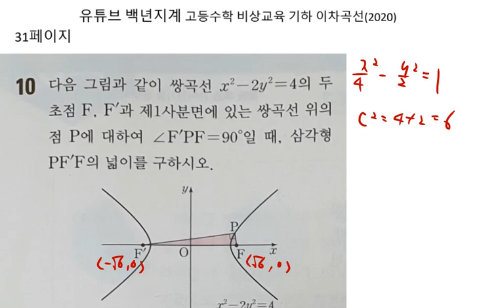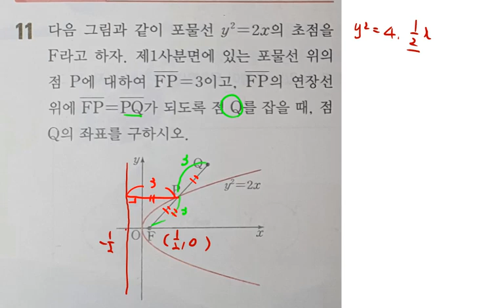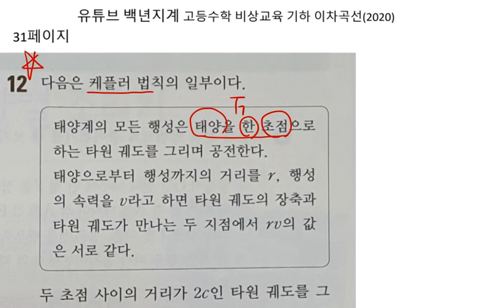교과서 고등수학 비상교육 2020년 기하 이차곡선 중단원학습점검 29 31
백년지계